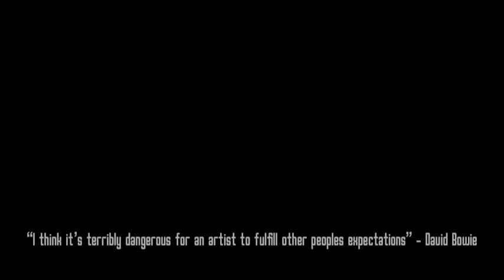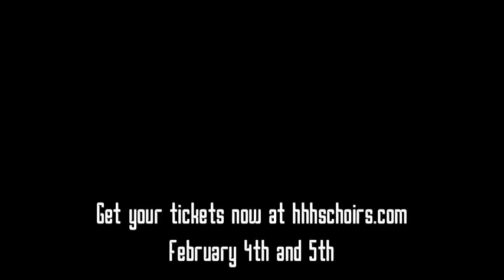Knight Club 2022 Trailer